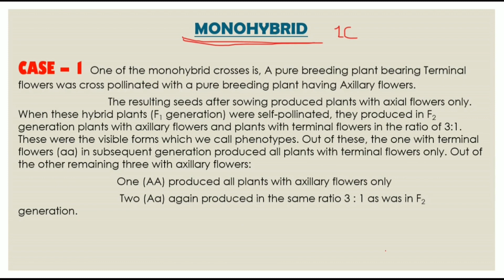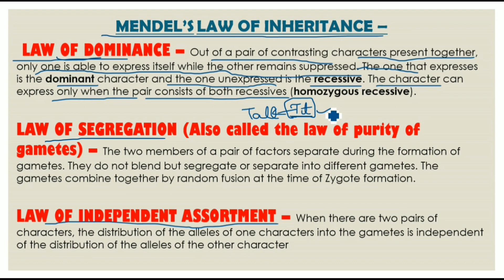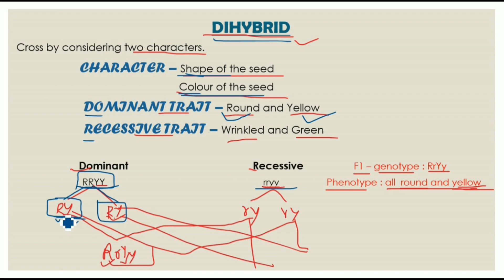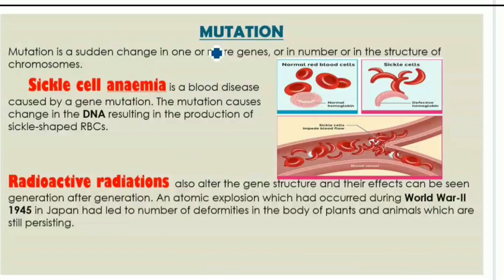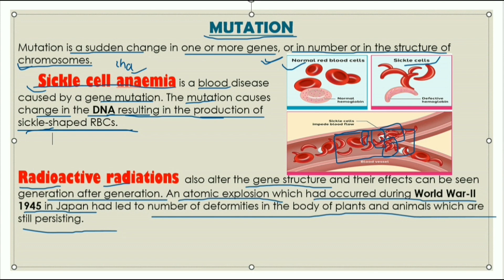Genetics: Mendel's law of inheritance and Mutation| Icse X| Biology Explanation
Genetics: Mendel's Laws of Inheritance

In this video, we explore the foundational principles of genetics established by Gregor Mendel. Mendel's pioneering work with pea plants in the mid-19th century led to the formulation of key laws that govern the inheritance of traits. Join us as we delve into:

1. Law of Segregation: Understand how alleles for a trait separate during gamete formation and recombine during fertilization, resulting in offspring with varied combinations of these alleles.

2. Law of Independent Assortment: Learn how genes for different traits are inherited independently of each other, contributing to genetic diversity.

3. Mendel's Experiments: Discover the meticulous experiments Mendel conducted with pea plants, including his method of cross-pollination and analysis of resulting offspring.

4. Key Terminology: Get familiar with important genetic terms such as alleles, dominant and recessive traits, genotype, and phenotype.

By the end of this video, you'll have a solid understanding of Mendel's laws and their significance in the field of genetics. Whether you're a student, educator, or simply curious about how traits are inherited, this video provides a clear and concise overview of Mendel's groundbreaking work.